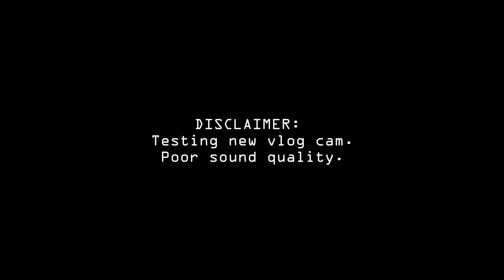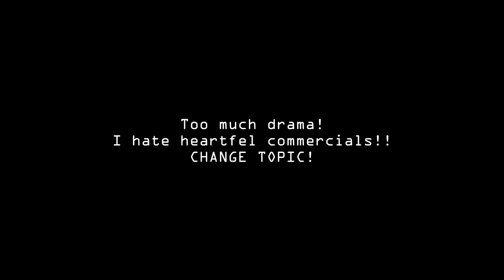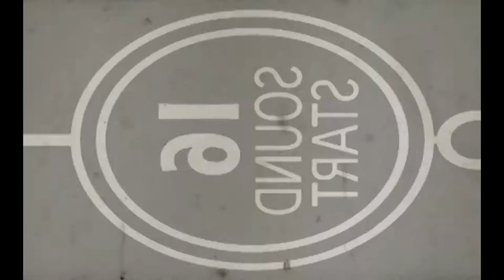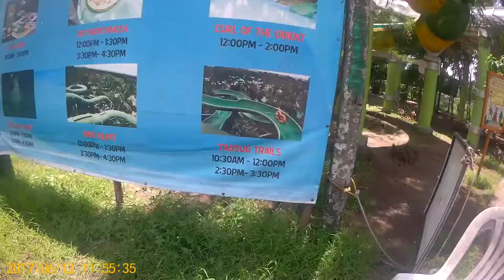June 14 vlog + Splash Island Part 2 | BloggyMaryVlogs 003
Started daily vlogging again just for fun because...why not? This vlog also includes part 2 of our Splash Island adventure.